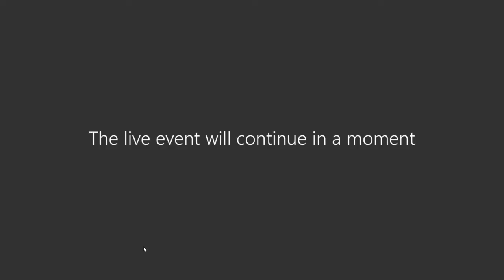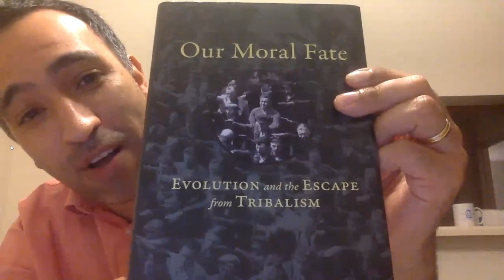Filosofia em Tempos de Pandemia - 3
“Simpatia e condições de escassez: Hume visita o Brasil durante a pandemia Covid-19"
Prof. Dr. Evandro Barbosa (UFPel)
Debatedor: Prof. Dr. Denis Coitinho (Unisinos)

“Pandemia e a linguagem das virtudes”
Prof. Dr. Denis Coitinho (Unisinos)
Debatedor: Prof. Dr. Evandro Barbosa (UFPel)